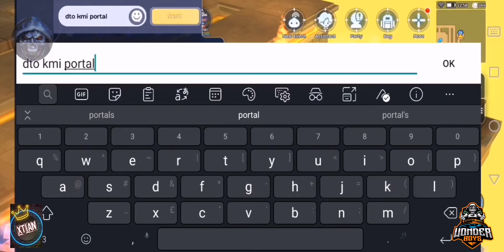WONDERBOYS | WOE | 7/15/2021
Despite of few guild members online (57 out of 85) we are still able to steal other's guild base with perfect defence. 💪😁✌️

IGN: ⊶✯♛✯⊷
GUILD: Wndrboys